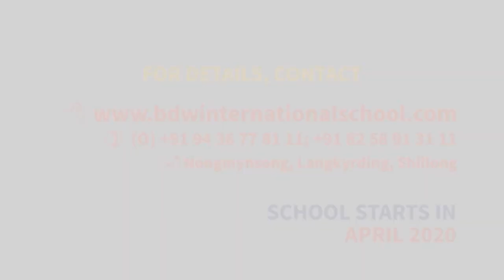PYNKSAN U LAT KA JYLLA ÏA KA JINGKYNTHOH JONG U HA KA TWITTER